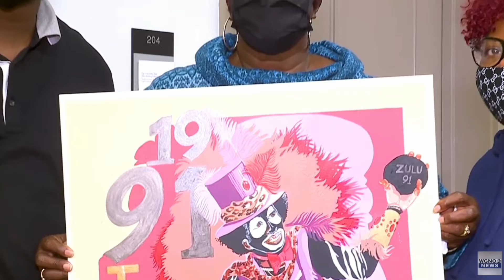Zulu Poster Interview by WGNO